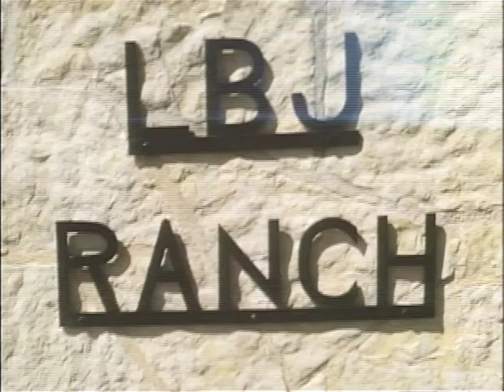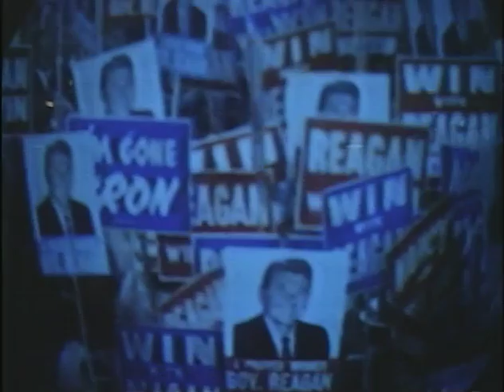MP899 outs9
9 of 16 outs reels from MP 899, "President Lyndon B. Johnson in August 1968," by the White House Naval Photographic Unit. The "Navy Films" consist of monthly reports on the activities of President and Mrs. Johnson from 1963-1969.

Shot list:
Outs Roll 9 of 16, The President: August 1968
August 7-10, 1968 [Texas]
LBJ Ranch: LBJ greets a clergyman at the airstrip; CTJ greets guests for a party
[8/8/68] Brooke Army Medical Center, San Antonio, TX: LBJ enters
LBJ Ranch sign
TV coverage of the Republican convention
[8/8/68] Brooke Army Medical Center: LBJ, CTJ leave
LBJ Ranch: LBJ, Christian talk on the lawn
[8/9/68] LBJ Ranch: VP/M HHH arrive, met by LBJ
[8/10/68] LBJ Ranch: LBJ, Richard Nixon sit, talk on the porch; Nixon signs the guest book
[8/10/68] LBJ Ranch: Nixon, Spiro Agnew ride the golf cart to the airstrip; helicopter takes off
LBJ Ranch: Photo study of the house
[8/9/68] LBJ Ranch: LBJ, CTJ, VP/M HHH sit in the front yard